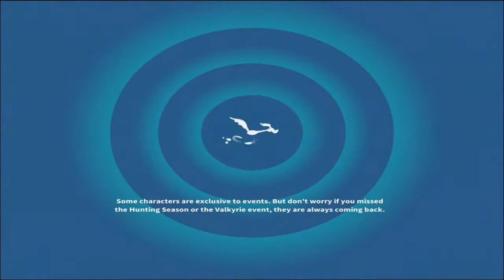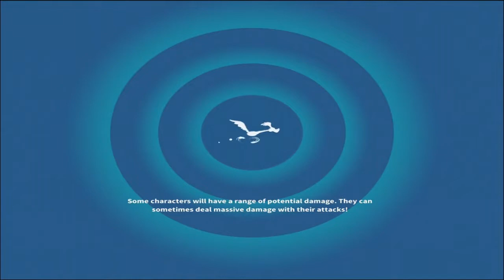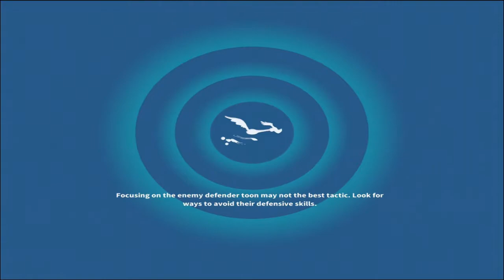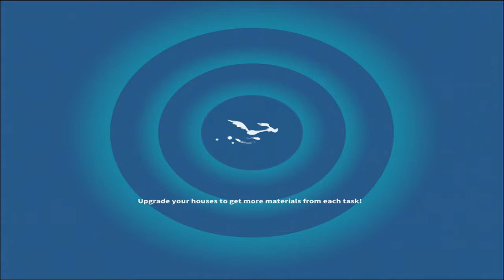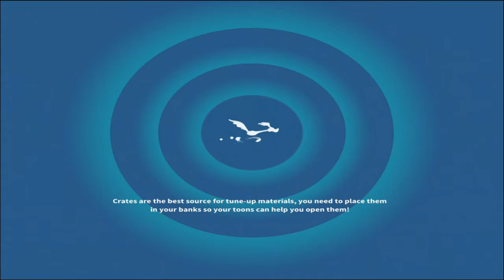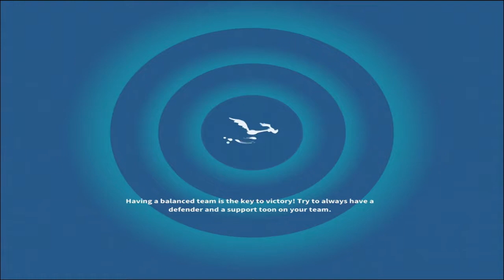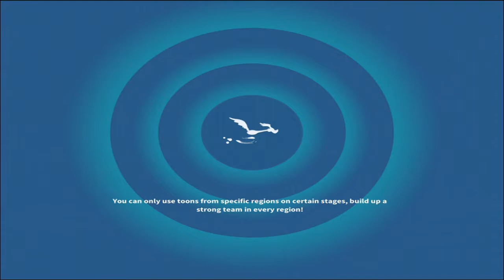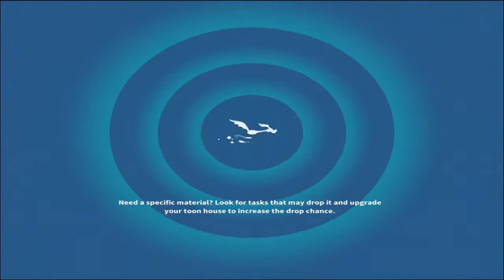Looney Tunes World of Mayhem - Gameplay Walkthrough #225 (iOS, Android)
Scopely